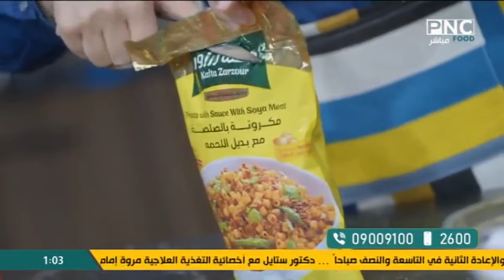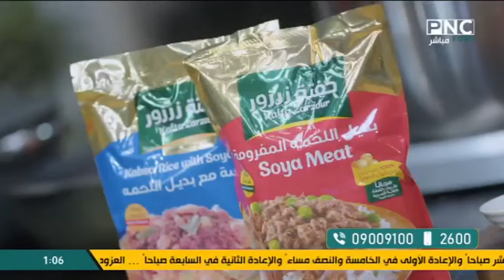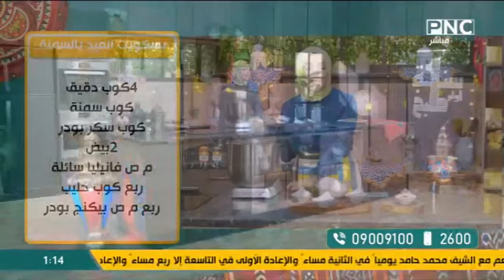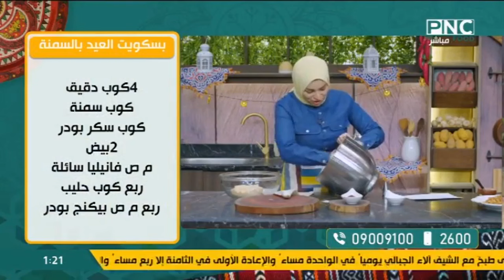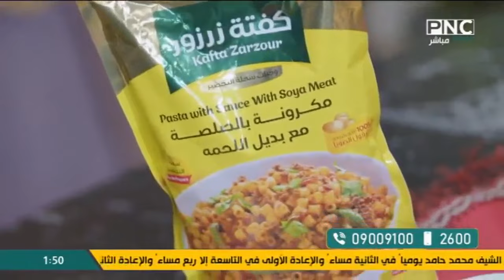سنة أولى طبخ مع الشيف آلاء الجبالي | مكرونة بالصلصة واللحمة - بسكويت العيد بالسمنة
حلقة برنامج سنة أولي طبخ - الخميس 28 مارس 2024